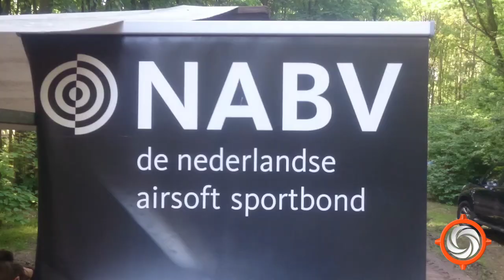BLAMMO! B&A Airsoft Market 2017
6MMM was present at the Tactical Loadout stand at the Balls & Arrows Airsoft Market 2017. We did a little video report on this event. Did you go? Maybe you're in it. You didn't go? Shame on you! :P Than have a look too and see what you missed!

Hope you guys like it! (Sorry for the shocky video from time to time. We're still trying to get the hang of this video thing. Bare with us. ;) )

Music, Soundstripe;
Artist:
Song: